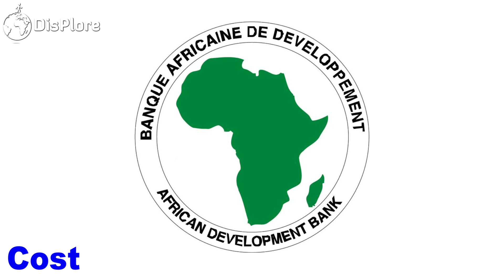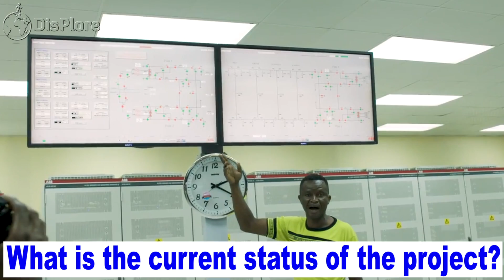How the Grand Igna Dam Will Provide About 40% of Africa's Electricity